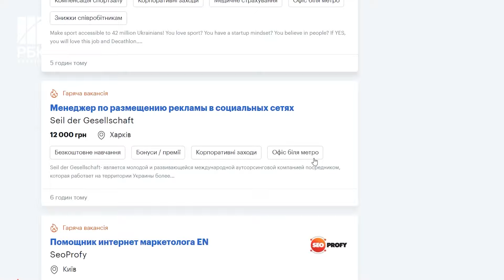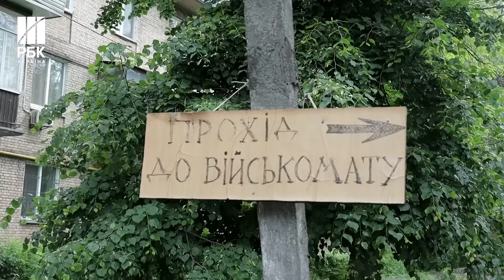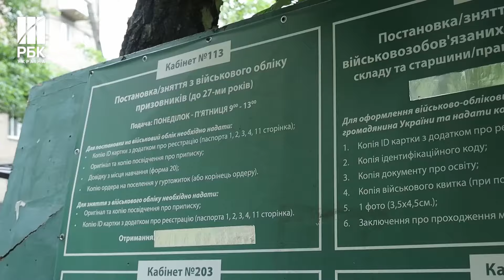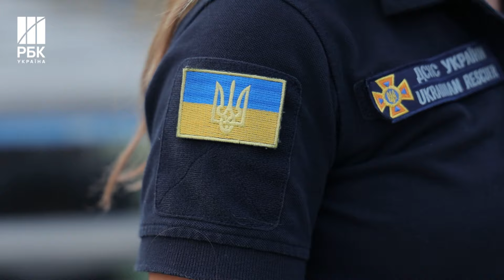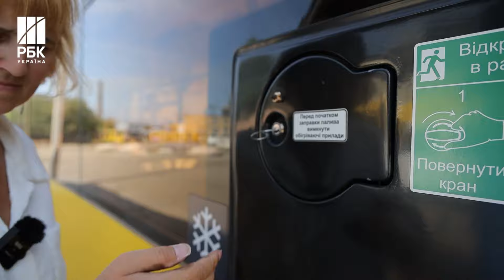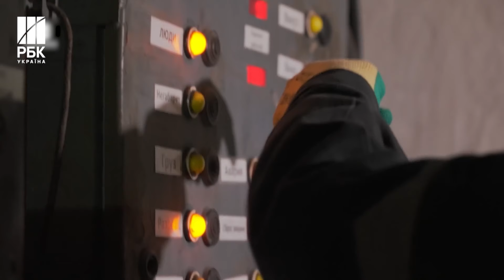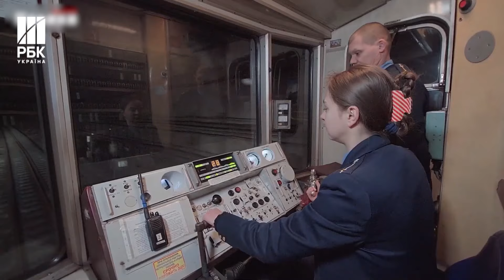Під землею, під водою і за кермом. Як жінки підкорюють суто чоловічі професії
На початок 2023-го Україна втратила 5 з половиною мільйонів людей працездатного віку - це третина від усієї робочої сили. Такі дані наводить Конфедерація роботодавців України. Мільйон українців мобілізували, більше трьох мільйонів людей працездатного віку виїхало за кордон, ще мільйон триста опинилася в окупації. І зрозуміло, що за останні півтора роки ситуація на ринку праці тільки погіршилась. Тож на вакансії, які ще пару років тому вважались суто чоловічими, тепер претендують жінки.